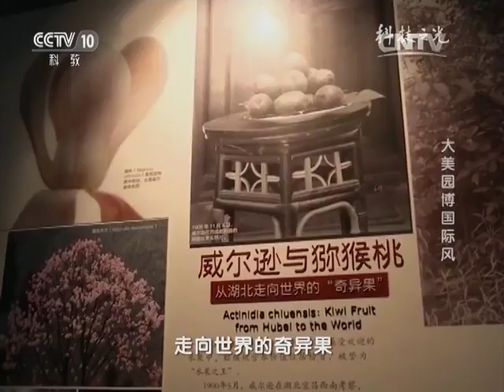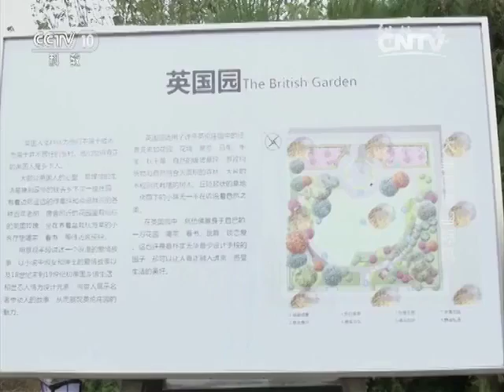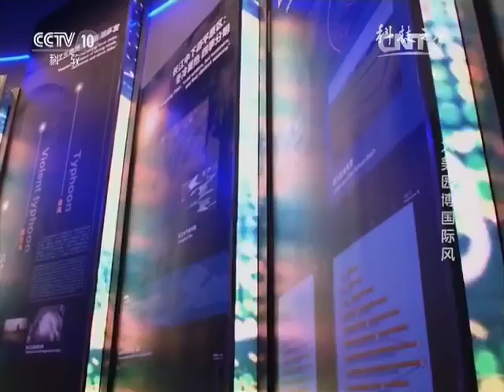20160405 科技之光 大美园博国际风